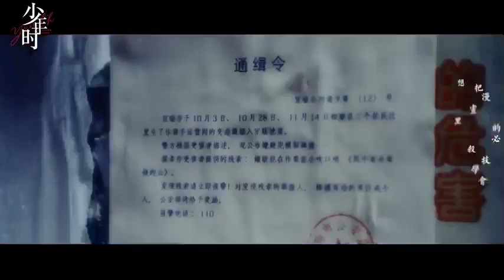【郑爽x侯明昊】 倩女幽魂之前世为何世篇 Zheng Shuang & Hou Ming Zhao